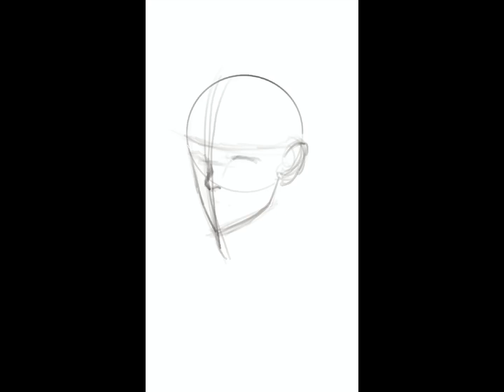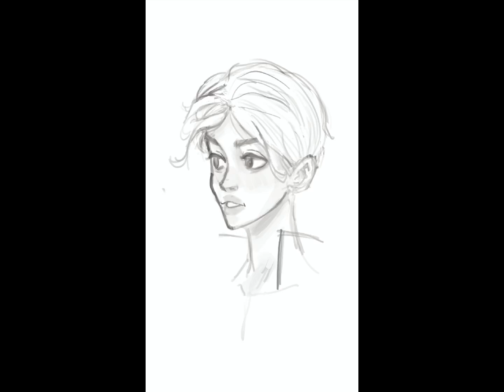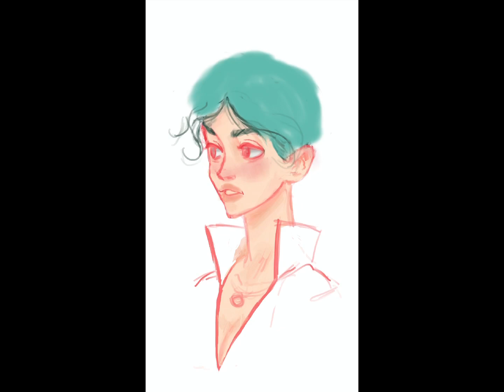DBS BULMA SPEEDPAINT 🔥🔥🔥🎨😂🎨😜